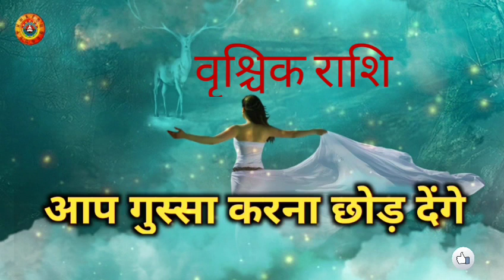वृश्चिक राशि गुस्सा करना छोड़ देंगे/Vrishchik Rashi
वृश्चिक राशि गुस्सा करना छोड़ देंगे